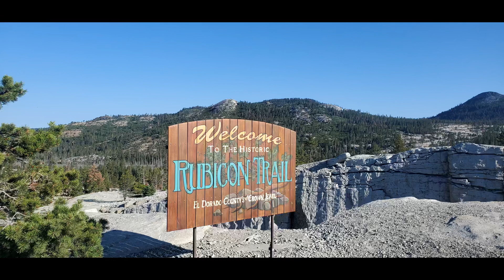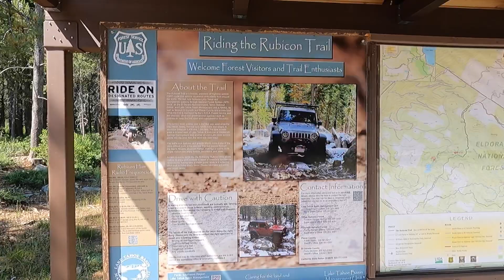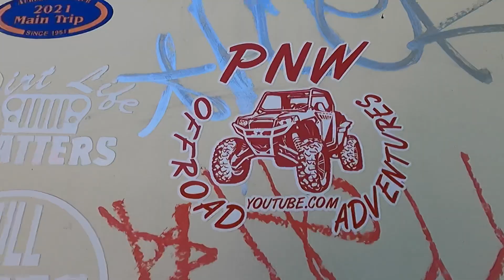We Finished the Famous Rubicon Trail!! Cadillac observation to Lake Tahoe staging area! great week